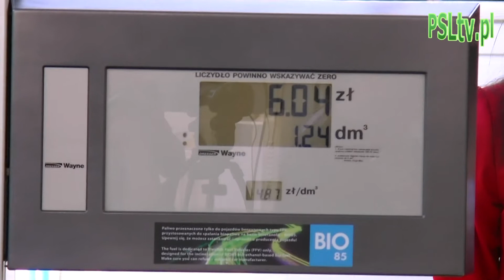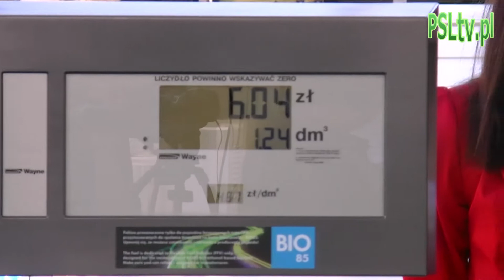BIO 85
-- Cieszę się, że polskie koncerny paliwowe wprowadzają na rynek nowoczesne, ekologiczne paliwa pochodzenia naturalnego. Stosowanie BIO85 pozwoli ograniczyć emisję CO2 o około 25 proc. w porównaniu do paliw ropopochodnych - powiedział wicepremier, minister gospodarki Waldemar Pawlak na otwarciu pilotażowego dystrybutora biopaliwa przy ul. Wawelskiej w Warszawie.